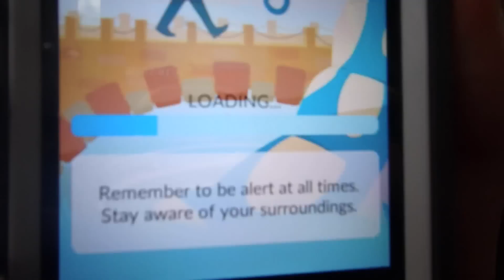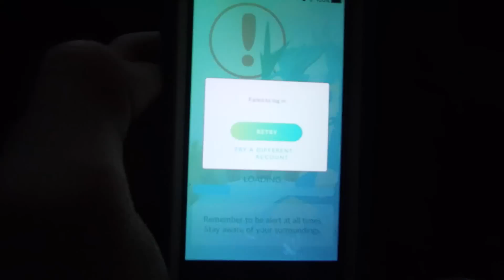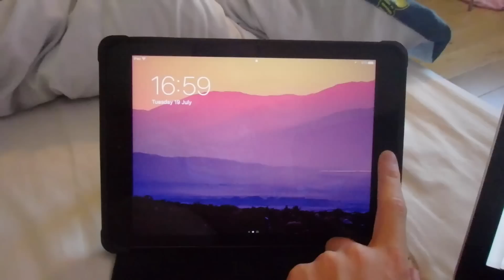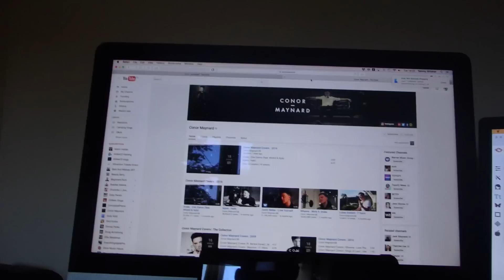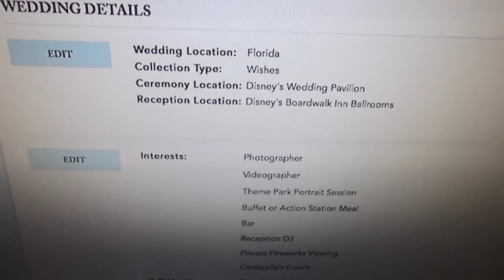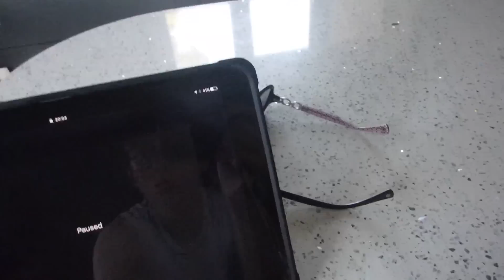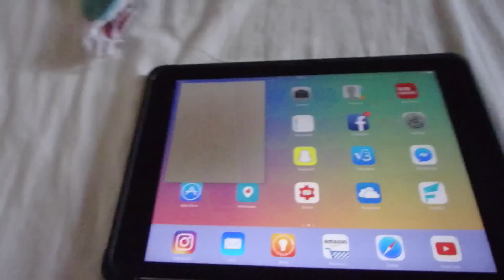Summer Week #1 | Meeting Jack and Conor Maynard | Actually Adam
Hey guys!
OMG I met Conner and Jack Maynard this week and they were super nice!

Editing Hacks by Gabrielle Marie